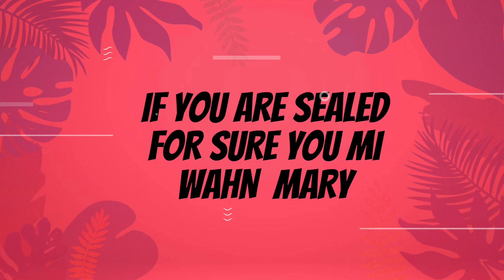Sydney King - Virgin Mary (Official Lyric Video)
Music video for SydneyKing preforming Virgin Mary

Produced By: Xxylus
Writers: Sydney Joe
Composed By: Tawanda (Souljaman) Mutize
Mixing Engineer: Tawanda (Souljaman) Mutize
Mastered By: Emroy Elliott
Distributed By: XXYLUS